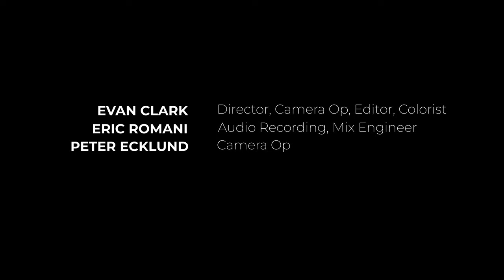Kurt Vile - studio session at The Current (music + interview)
Kurt Vile joins The Current to play songs from his new album 'Watch My Moves,' and catches up with Mac Wilson about working with John Prine, covering Springsteen, what he's been up to.

Songs Played:
00:00 Mount Airy Hill (Way Gone)
10:40 Like Exploding Stones
22:01 Peeping Tomboy